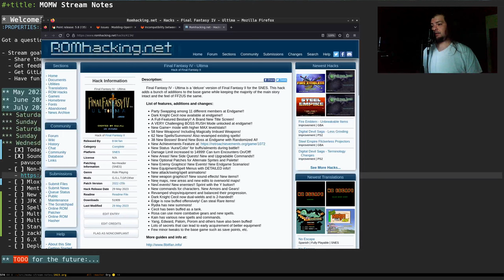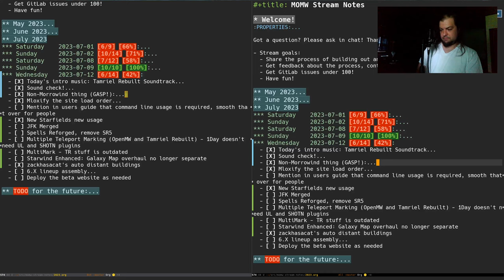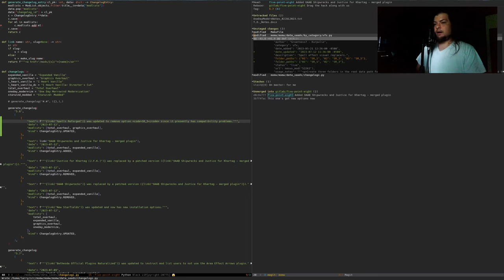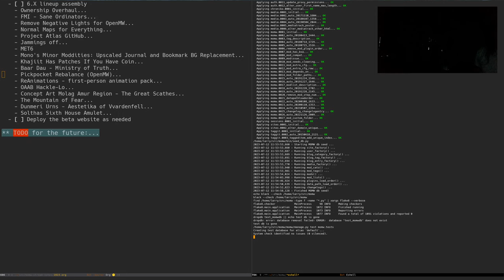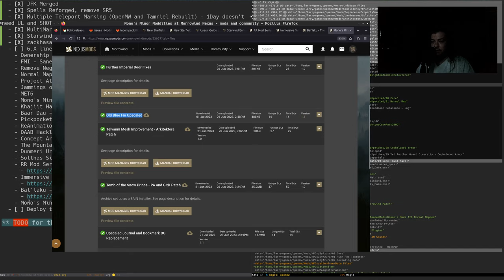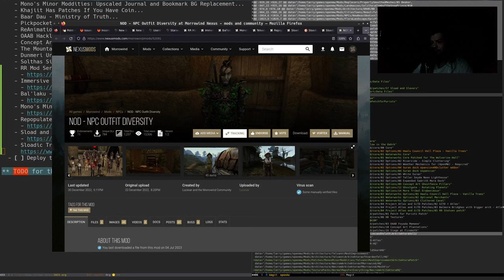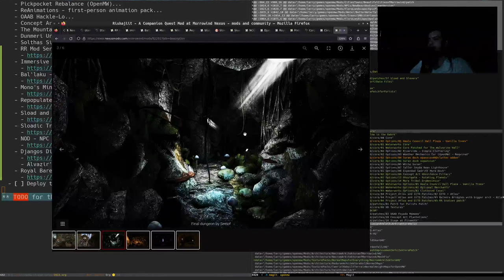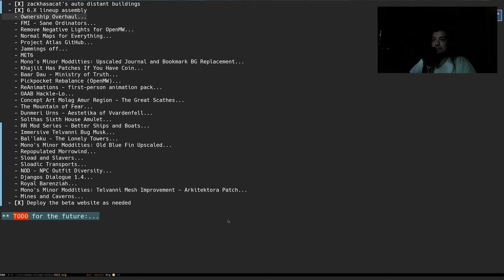Let's update Modding-OpenMW.com! #20 2023-07-12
Today I decided to do a shotgun stream!

I started off with a quick look at Final Fantasy IV Ultima which is a very fun rom hack of Final Fantasy II for SNES that I highly recommend.

From there I went on to quickly review a re-sorting of the website's plugin order that I did earlier in the AM. That will be going out with the 5.8 update.

Next up we updated the usage notes for several mods including New Starfields Spells Reforged and Multiple Teleport Marking

I added the OAAB Shipwrecks/JFK merged plugin to replace both of those mods and provide better compatibility, and also updated the Starwind Enhanced usage to remove the Galaxy Map option since that's built into Starwind now.

We took a quick look at zackhasacat's amazing usable Dwemer Airship mod that's made with 0.49 Lua magic, I took a nice ride from Seyda Neen to where Helnim would be.

The stream ended with a continuation of work on the 6.X list changes.

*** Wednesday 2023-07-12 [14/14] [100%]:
  - [X] Today's intro music: Tamriel Rebuilt Soundtrack
  - [X] Mention in users guide that command line usage is required, smooth that over for people
  - [X] New Starfields new usage
  - [X] JFK Merged
  - [X] Spells Reforged, remove SR5
  - [X] Multiple Teleport Marking (OpenMW and Tamriel Rebuilt) - 1Day doesn't need UL and SHOTN plugins
  - [X] MultiMark - TR stuff is outdated
  - [X] Starwind Enhanced: Galaxy Map overhaul no longer separate
  - [X] zackhasacat's auto distant buildings
  - [X] 6.X lineup assembly
    - Ownership Overhaul
      - Replaces: Fix Those Bastard Rope Fences
    - MET6
    - Mono's Minor Moddities: Upscaled Journal and Bookmark BG Replacement
      - Alvazir's PfP patch
    - Royal Barenziah